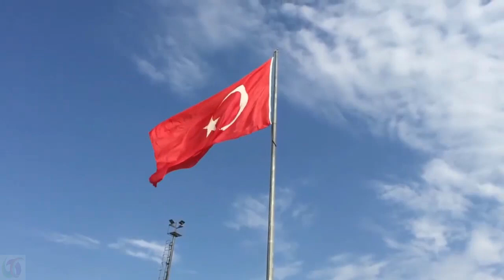AFRICAN MUSIC | AFRICAN DRUM | TRADITIONAL AFRICAN DRUM MUSIC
African Music | African  Drums | Traditional African Drum Music
Relaxing Meditation, Music is the leader in Sleep Music, Relaxing Music, Study Music, Meditation Music (including Tibetan Music and Shamanic Music), Healing Music, Reiki Music, Zen Music, Spa and Massage Music, and Yoga Music.

Music for:
Relaxation and Meditation.
Guided meditations.
Sleep relaxations.
Study.
Yoga, reiki, spa, massage sessions ...
Do chores.
Wellness.